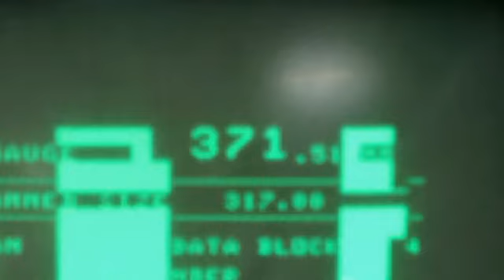Two smiley faces and a sad face...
Retreived Information 2.0
Through remote viewing techniques I access new files that I didn't knew they are suppressed in the mk (mind komb) memory matrix. It's compartmentalized  on a need to know basis so its shattered fragments and all jump cuts. They even control your colour vision field to greens. It was some kind of off/under world biological engineering project or possibly related to the hybrid breeding program or the replicant surveillance initiative here on earth.